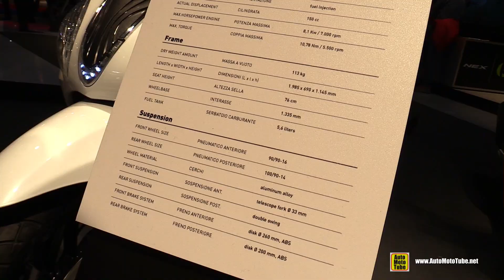2019 Kymco People One 150 Scooter - Walkaround - 2018 EICMA Milan